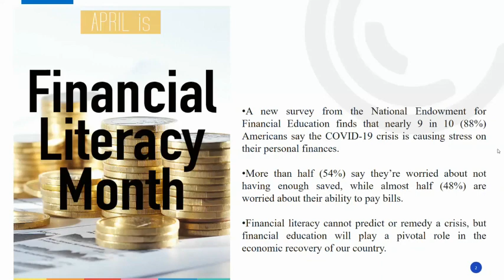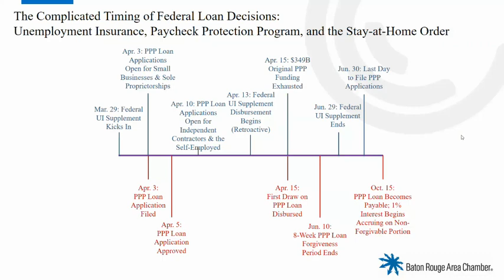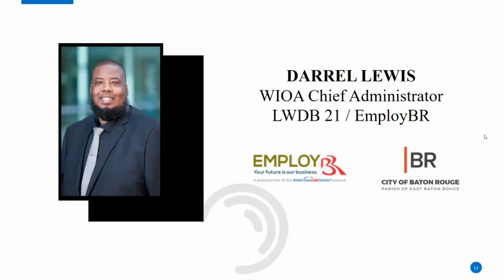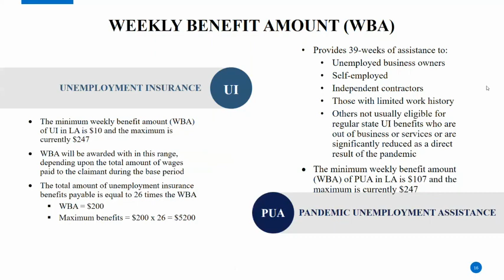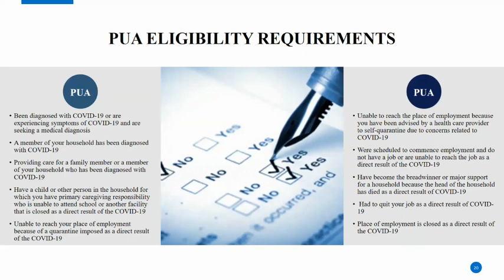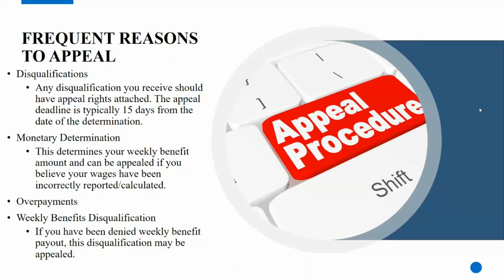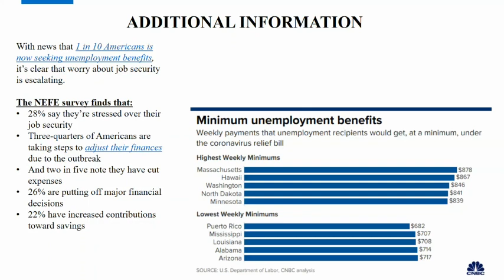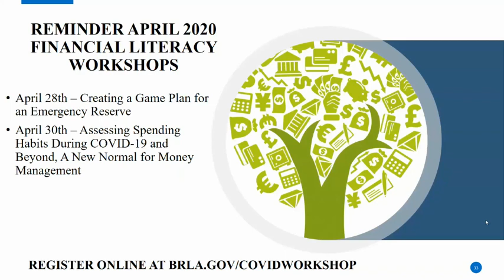Financial Literacy Workshop 4: Breaking Down The Unemployment Process 4-23-20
This workshop provides information on the Overall Surgence of Unemployment and its impact upon Large and small business. The focus of this workshop will cover an Overview on the Qualification requirements, Filing, Weekly Benefit Amounts, Pandemic Unemployment Assistance (PUA)/Requirements, Benefits/Taxes, Payment Options, Appeals along with information on legal assistance.